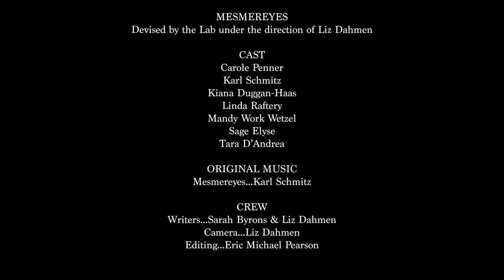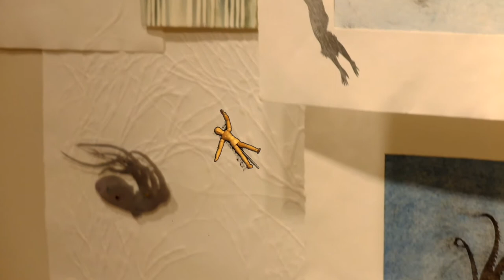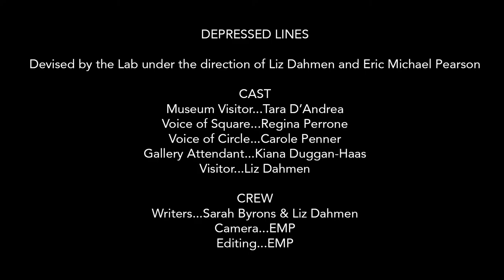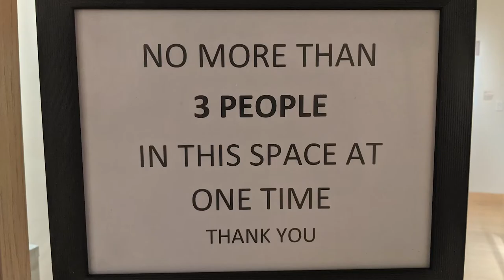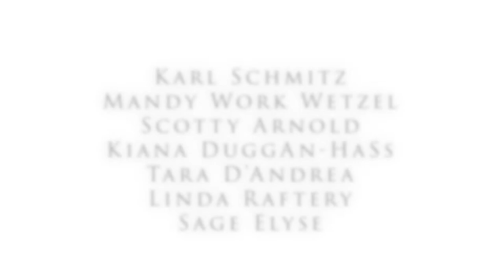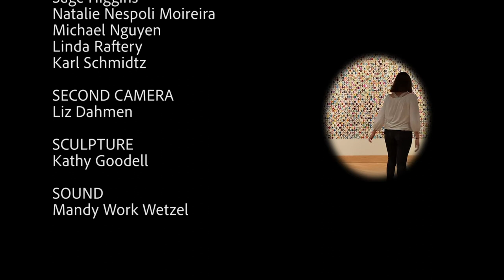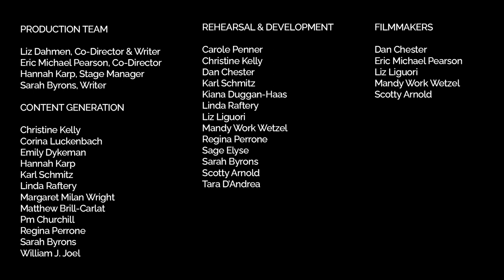Performing Art 2021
A series of short films inspired by works of art in the Samuel Dorsky Museum's 2021 Spring Exhibition.